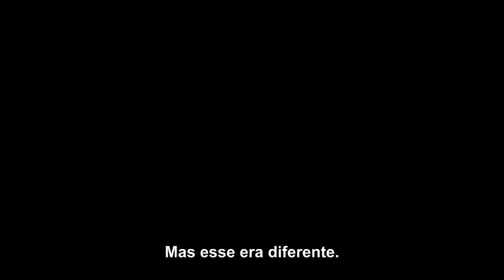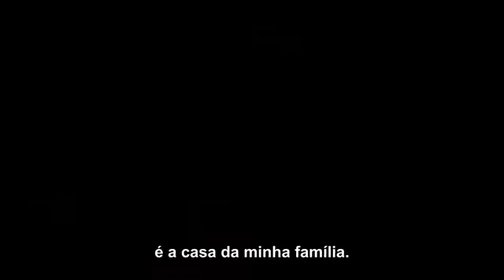Sobrenatural: A Última Chave trailer (2018)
Data de lançamento:18 de janeiro de 2018

Insidious: The Last Key é um futuro filme de terror estadunidense de 2018, dirigido por Adam Robitel e escrito por Leigh Whannell, que dirigiu o longa anterior e escreveu o roteiro de toda a série.